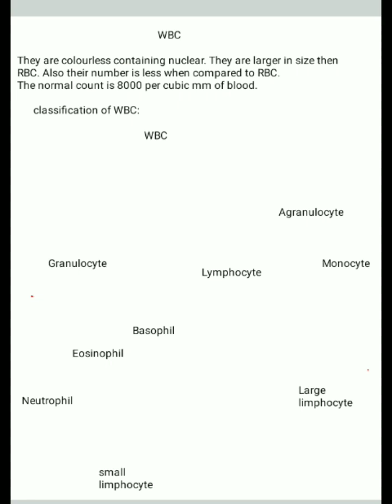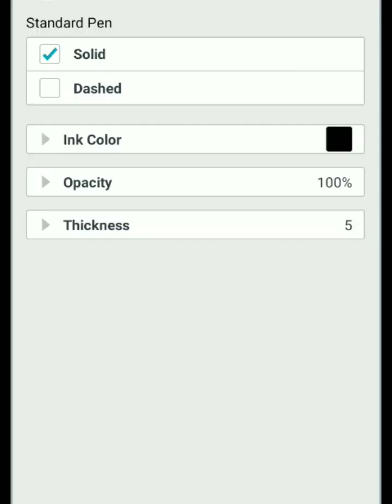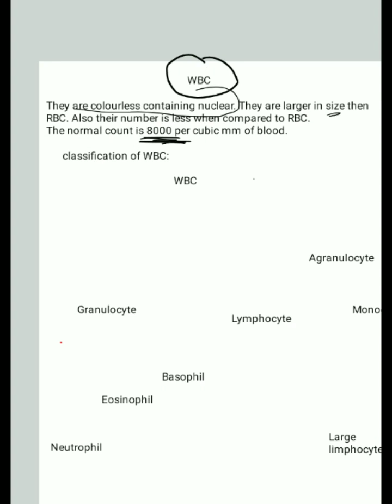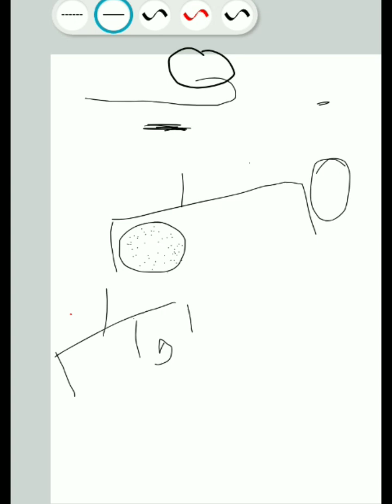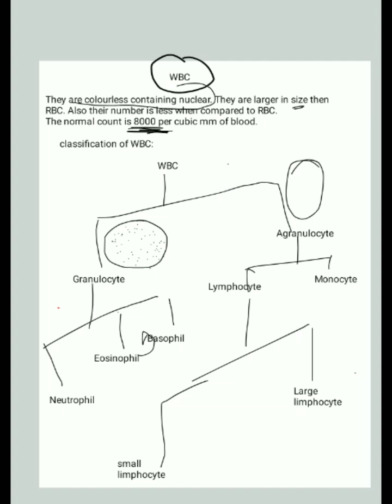What is WBC// Classification of WBC//DMLT//BMLT//CMLT//HS